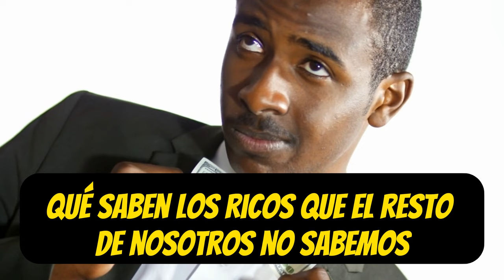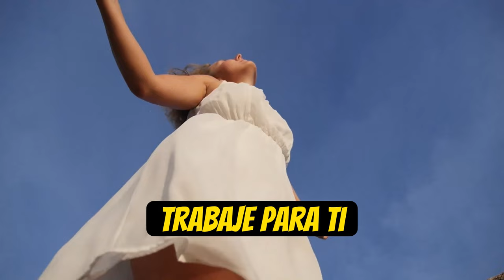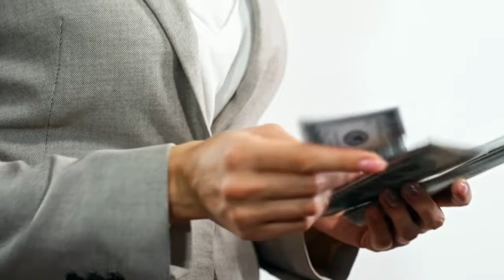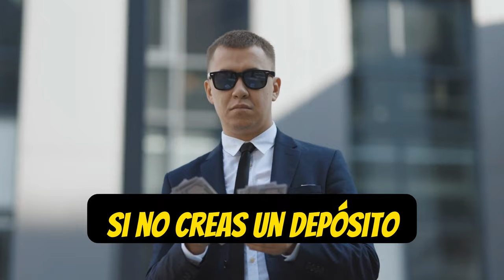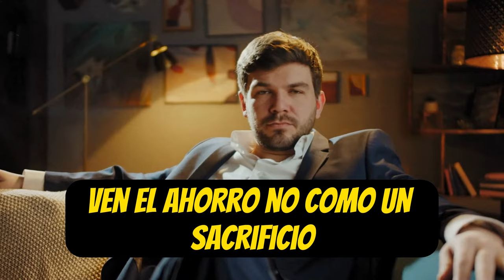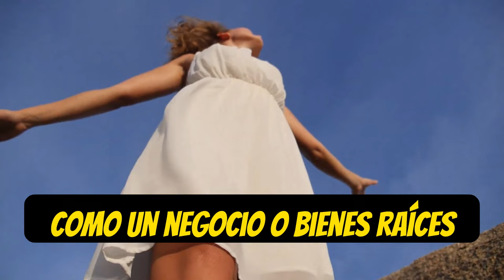Las CLAVES MILLONARIAS DE LOS RICOS Que LOS POBRES NO CONOCEN 🤑🤑😮😮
¡Bienvenido a nuestro último video, 'Las CLAVES DE LOS RICOS Que LOS POBRES NO CONOCEN'! En este video revelador, desglosamos las estrategias y secretos financieros que han hecho a los ricos exitosos. Si estás buscando maneras de mejorar tu salud financiera y acercarte a la libertad financiera, este video es para ti.

1)This video has no negative impact on the original works (It would actually be positive for them)
2)This video is also for teaching purposes.
3)It is not transformative in nature.
4)I only used bits and pieces of videos to get the point across where necessary.